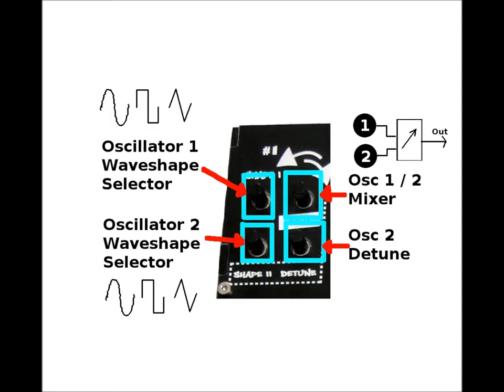Synth Tutorial, Part 01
First in a planned short series on what the different components of an envelope generator- (ADSR) style synthesizer are, and how they work. In this part, the audio oscillators.